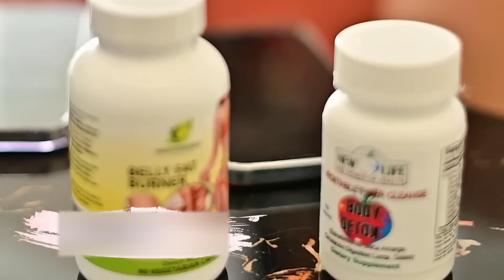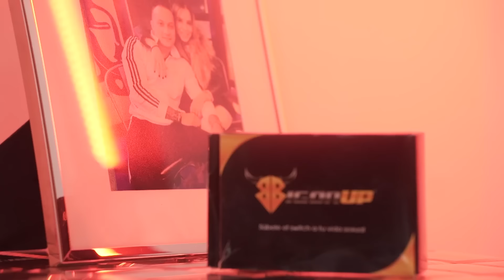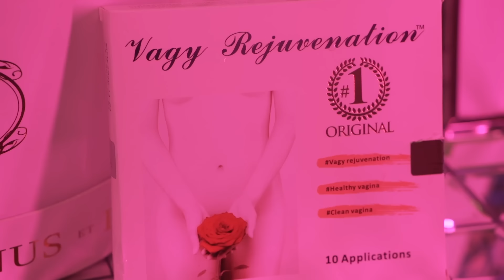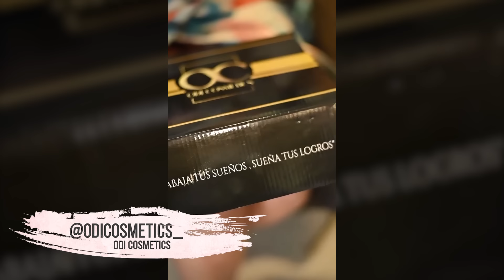NAPO REVELA LOS BUGA-BUGA DEL GÉNERO URBANO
Bienvenidos a mi canal de YouTube, donde puedes ver entrevistas diferentes, vlog y mucho más.

Prod. by Terra Multimedia